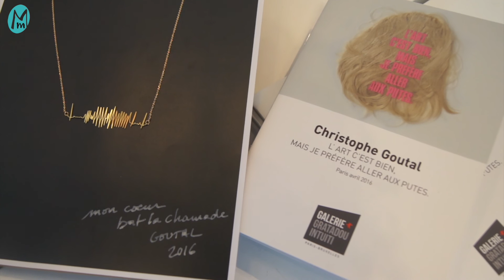Christophe Goutal : les (bons) délires surréalistes d’un artiste déjanté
Katia Barillot du Marais Mood rencontre Christophe Goutal, un artiste déjanté à voir absolument !